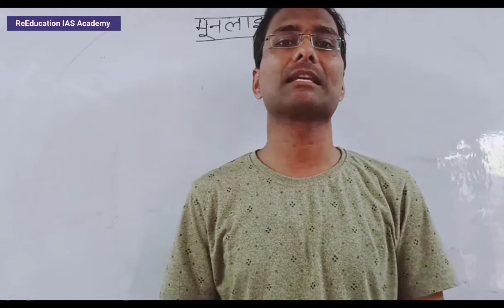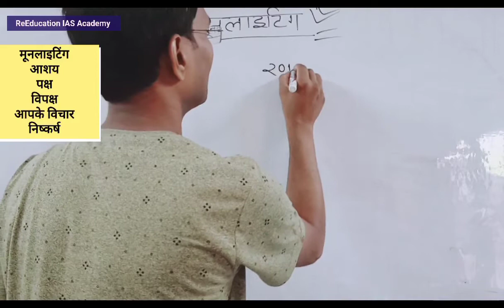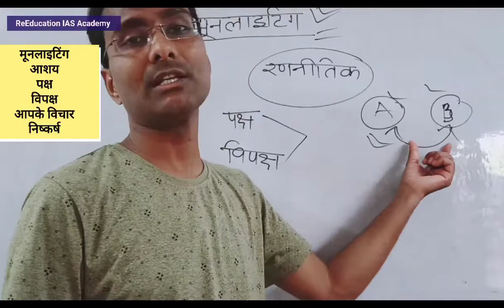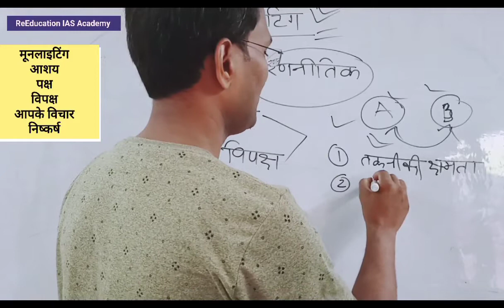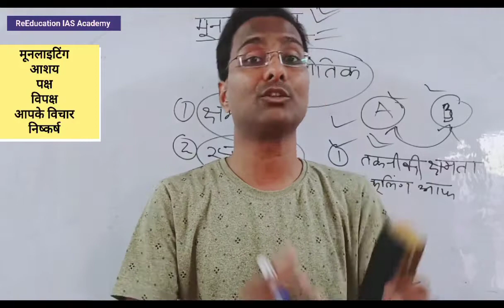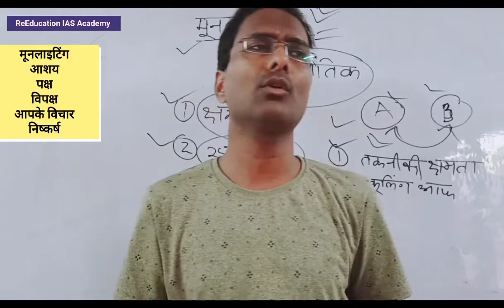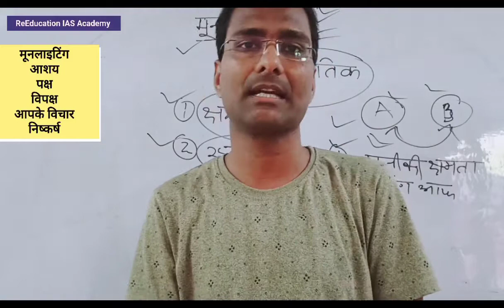What is Moonlighting ??? आशय पक्ष विपक्ष gs current affairs